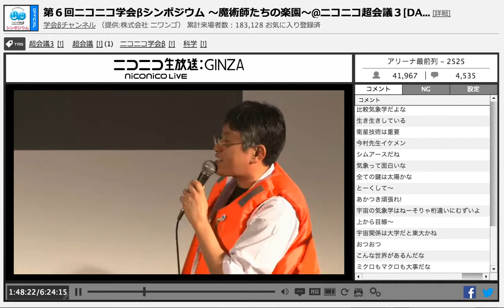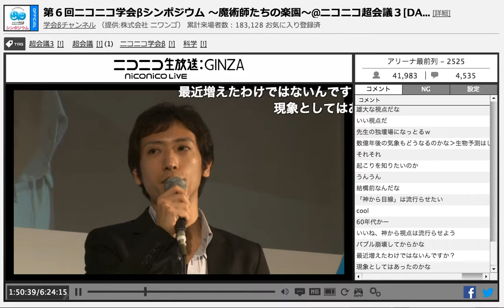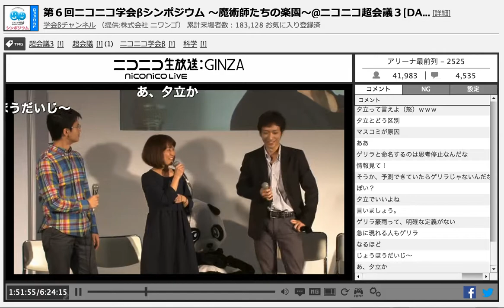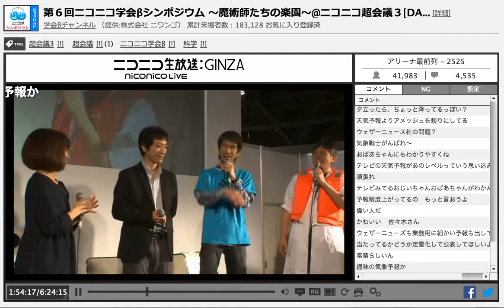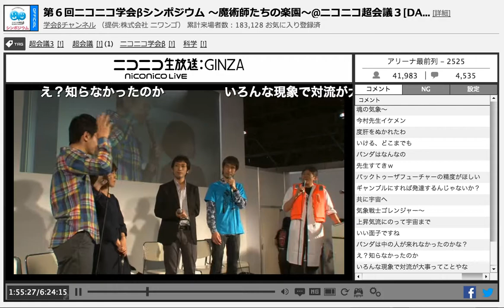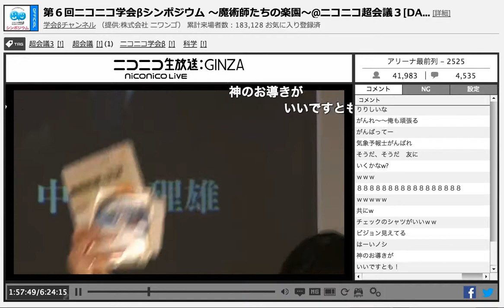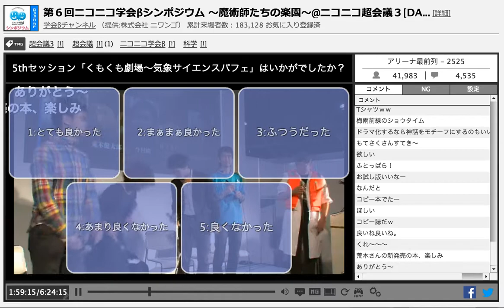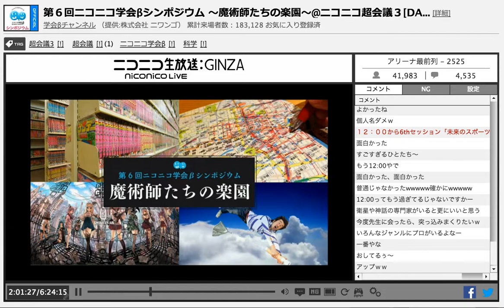くもくも劇場クロストーク ニコニコ学会βシンポジウム20140427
いつから？ｗ
すごいふりだなw
すごい視点ｗ
それ不思議だ
人類は神に成る
テンションあがってます〜
すげー質問w
超上から目線の宇宙から目線キタ
梅雨ちゃんのお誕生日
北海道にはないもんな
神の視点ｗ
パンゲア
６億年前です
太陽の影響って気象予報では考慮されてるんかな
カッコイイ上から目線〜
さすがやw
おもしろ〜
なるほど
チベット高原　つゆには重要！
確かに、木製の大赤班とか何百年もあるしなｗ
インドのおかげ
海水がマントルに逆流して大陸が分裂しました
いいお題
落ち着くんだ青シャツ
笑うしかないわｗ
そういう返しが出来るのも凄いな
昨日の神話を自作する人の話にも似てる
雄大な視点だな
いい視点だ
先生の独壇場になっとるｗ
数億年後の気象もどうなるのかな›生物予測はしってる
起こりを知りたいのか
結構前なんだな
「神から目線」は流行らせたい
60年代かー
いいね、神から視点は流行らせよう
バブル崩壊してからかな
最近増えたわけではないんですか？
現象としてはあったのかな
昨日の地図の人と話たらおもしろいかも
ゲリラってネーミング　どうなのよね
スーパーセルとゲリラ豪雨って同じなのかね
起こってたけど把握できていなかった
マスコミなー
原因と結果だな
そうだねマスコミだよねー
やっぱTV
ゲリラ豪雨の被害って昔からあった？
マスコミなあ〜〜〜〜マスコミはな〜〜〜
気象予報士的には辛いよね
なんだかんだ言ってTVの影響は強いんだよなぁ
マスコミが原因
ゲリラと命名するのは思考停止なんだな
そうか、予測できていたらゲリラじゃないんだな
ゲリラ豪雨って、明確な定義がない
急に現れる人もゲリラ
ゲリラ豪雨っぽい
ゲリラじゃないよ！梅雨ちゃんの涙だよ！
当たってるのにゲリラ　ちょっとね～
そもそもゲリラ豪雨という概念定義が間違ってると？
ベトコンは正規軍だからな
近未来豪雨
すげえ
TVはアイドルなんかにまかせるから
当てるインセンティブを働かせるべき
そのゲリラは名前変えた方がいい
TVを倒せ〜〜〜
そこまで予測できるのか
やっぱマスコミのせいかｗ
これだけ当たったよっていうのも宣伝したらいいんじゃね？
お客さんが多いとそう小回り効かないのよ
実際アメッシュとか見ると凄いよな
前は夕立で済ませてたような
フィードバックがないのな
天気予報よりアメッシュを頼りにしてる
気象戦士がんばれ〜
テレビの天気予報があのレベルっていう思い込みがある
頑張れ
予報精度上がってるの　もっと言おうよ
偉い人だ
かわいい❤️佐々木さん
ウェザーニューズも業務用に細かい予報も出してる
当たってるかどうか定量化して公表してほしいよな
素晴らしいん
趣味の気象予報か
GPM主衛星も上がった
魂の気象〜
今村先生イケメン
度肝をぬかれたわ
いける、どこまでも
先生すてきｗ
バックトゥーザフューチャーの精度がほしい
ギャンブルにすれば発達するんじゃないか？
共に宇宙へ
気象戦士ゴレンジャー〜
上昇気流にのって宇宙まで
いい面子ですね
パンダは中の人が来れなかったのかな？
いろんな現象で対流が大事ってことやな
ビッグバン直後の天気とか
一緒に酒でも
もう座ってもいいんじゃね？ｗ
天才だな
学問の、学問の、本髄だ
基礎研究の着想は妄想よ
このセッションたのしい〜
ロジカルな妄想ってSFの原点だな
そういう番組つくりできたらおもしろいかもね
天気予報で予報官どうしが議論バトルとかｗｗ
最後までcool
お姉さん見ちゃうお
天気を擬人化
可能性ひろがる＿〜
おねーさん大事w
気象のはなしめちゃ面白いわ
TEDに雲ばっかり見てる人が出てたよな
デイリーポータルZの増田予報士おもろいよ
ウェザーなんとかさんは、予測出来ないことも、できると言う
気象情報からいい写真撮れるかとか知りたい
みなさんえいゆうにみえてきた〜
りりしいな
がんれ〜〜俺も頑張る
がんばってー
気象予報士がんばれ
そうだ、そうだ　友に